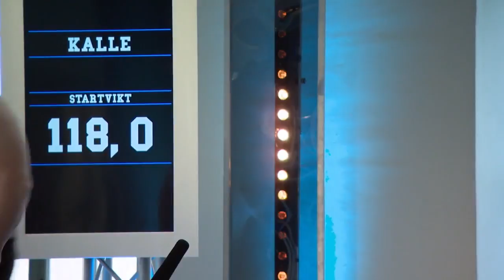Kalle Moraeus - Biggest loser (TV4)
Biggest Loser - Nu eller aldrig. Fjorton modiga människor står redo att förändra sina liv. Programledaren Anna Brolin och tränarna får i uppdrag att hjälpa deltagarna förvandlas, inifrån och ut.